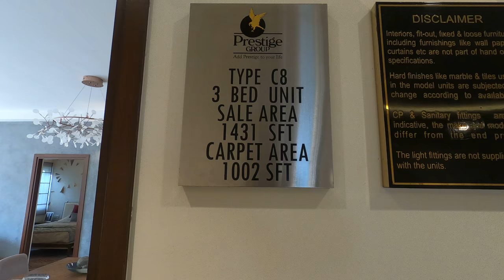PRESTIGE FINSBURY PARK | 3 BHK | 1431 SQFT | BAGLUR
A new residential formulation by Prestige Groups that promises a stately living experience like no other is coming up in plush neighbourhood of North Bangalore in the KIADB area next to Aerospace & Hardware Park, just off Bagalur Main Road. The premise is cosmopolitan in nature with fondling of eco-friendly features and innovative architectural aesthetics. The premise sprawls over a massive land cover of 25 acres and includes two residential wings – Prestige Finsbury Park Regent and Prestige Finsbury Park Hyde. The Regent occupies 10 acres of the total area and features 958 luxury apartments of 3 Bedroom unit type arrayed over 6 towers that rise up to 20 floors (G+2B+20 Floors). The Hyde occupies 15 acres of the total area and features 2092 units of 1 and 2 bedroom luxury apartments configured over 12 towers with Ground+2 Basement +20 floors configuration. These two residential wings are designed to be two independent entities and each of them has their own identities, approvals, amenities and facilities.The specifications related to this project are of high standards and quality. The fittings and furnishings related to all departments like kitchen, electric, plumbing, flooring, reception, paint or doors/windows are provided with top- notch habiliments. Provision for split A/C is provided in living, master bedrooms and bedrooms. CP fittings are of Jaguar/Ess or equivalent standards. The flooring for Living/dining/family lounge will have Vitrified tiles and Master bedroom would have laminated wooden flooring. Each abode will have provision for Intercom Facility with handset procurement in customer scope.